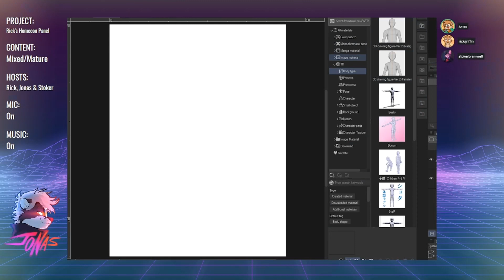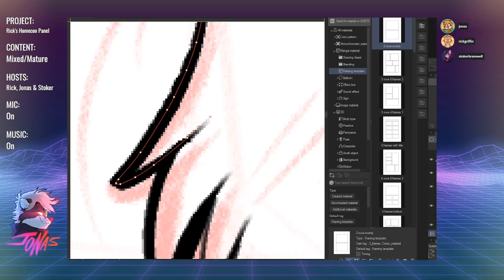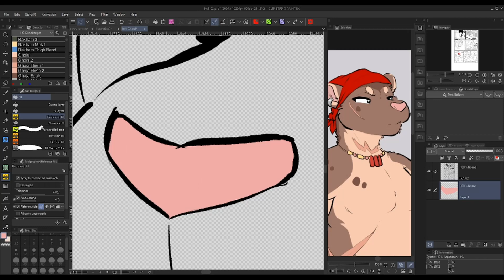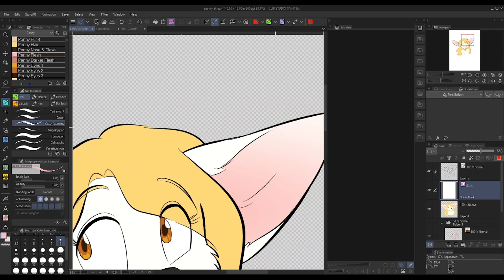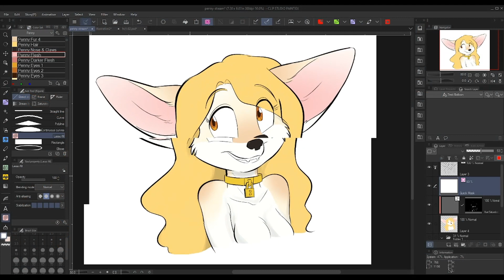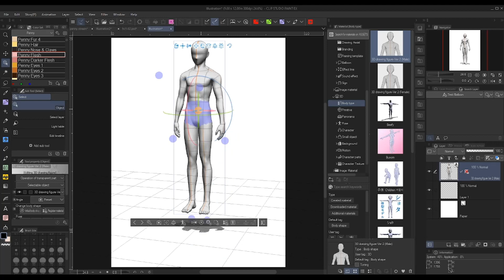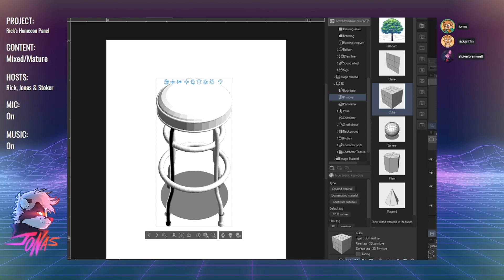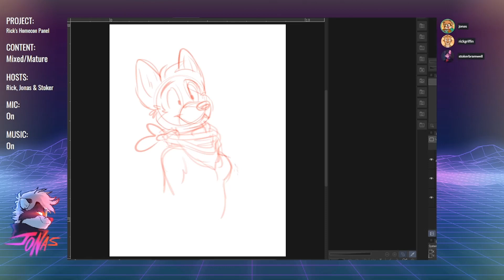Rick's Still At Home Con day 2 - Comix Talk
Day 2 of Rick's Still At Home Con, featuring Jonas and Stoker talking about making comics with Rick. Streamed live on Picarto. Audio recorded from Rick's stream; footage of Clip Studio Paint and Blender from Jonas's stream, used when visual context is necessary.

Date streamed: 27 March 2022